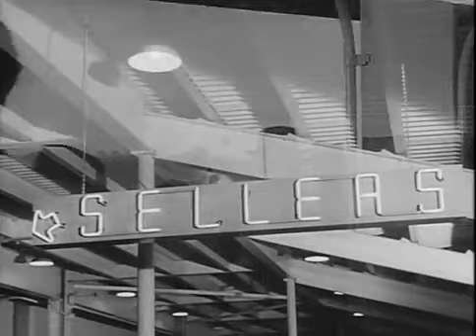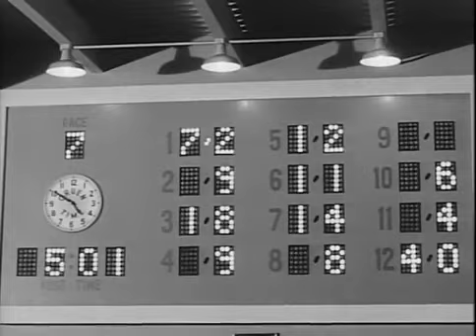"Private Hell 36" film b/w 80mins 1954 USA upload by Michael O'Connor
[Crime/Noir] Is a blackmailing crook just a ruse? A car chase ends with the death of a thief! $80,000 goes missing, LA police detectives Bruner & Farnham are partners in crime but Farnham is not happy!? Starring, Ida Lupino, Steve Cochran, Howard Duff with Dean Jagger, Dorothy Malone, Richard Deacon, King Donovan, Dabbs Greer, William Boyett